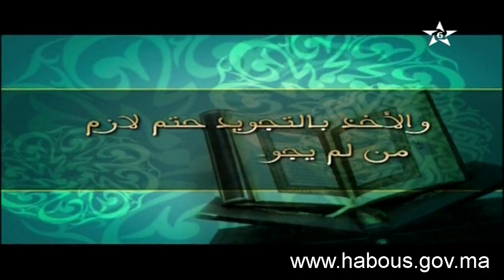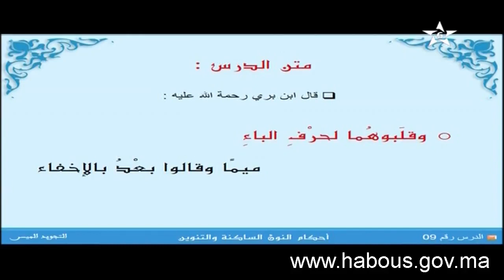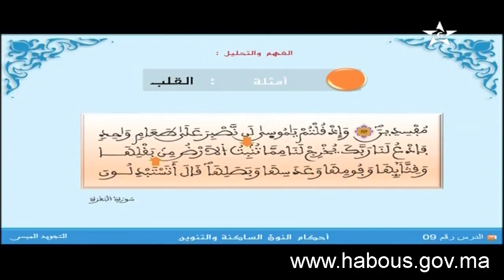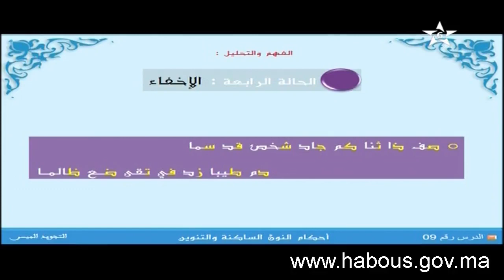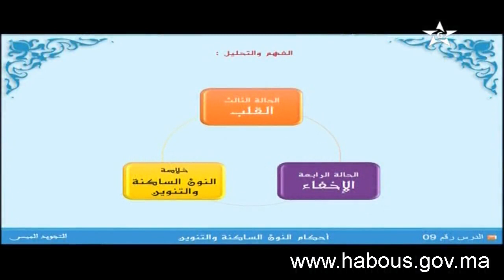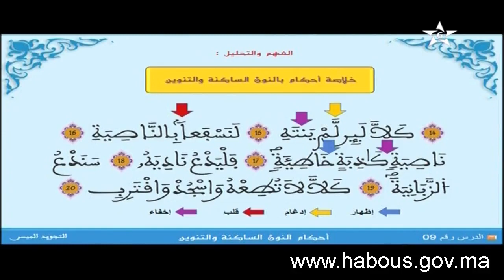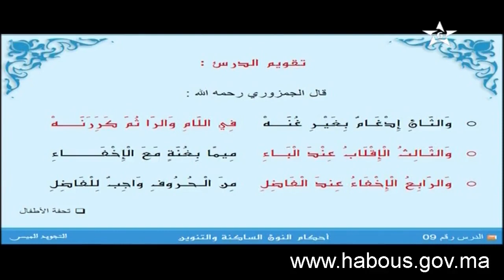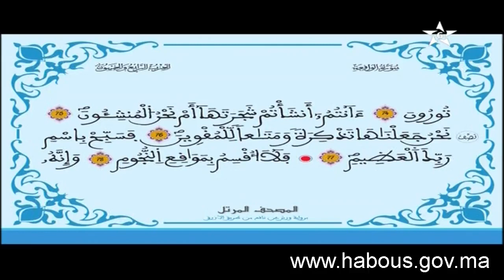التجويد الميسر: أحكام النون الساكنة والتنوين الجزء الثاني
حلقة جديدة من برنامج التجويد الميسر يشرح فيها الأستاذ أحمد بنهمان موضوع أحكام النون الساكنة والتنوين في جزئها الثاني.